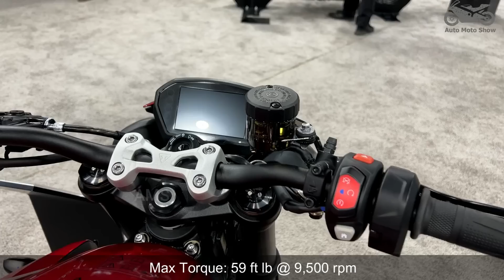15 Best Value Middleweight Motorcycles to Ride in 2024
Hello middleweight motorcycle enthusiasts! Today we're going to show you 15 of the newest middleweight motorcycles you'll be able to ride in 2024. If you are looking for a good midweight street or sport motorcycle then this video is for you.

00:00  Honda CB750 Hornet MSRP: $7,900
00:57  CFMOTO 700CL-X Heritage MSRP: $7,500
01:41  Triumph Street Triple 765 RS MSRP: $9,995
02:45  Aprilia RS 660 Extrema Price: $ 11,499
03:46  Yamaha MT-07 Pure MSRP: $8,199
04:51  Kawasaki Ninja 650 Performance MSRP: $7,999
05:55  Suzuki SV650 MSRP: $7,399
06:51  Kawasaki Z650 MSRP: $ 7,749
08:04  Honda CBR650R $ 9,979
09:09  Suzuki GSX-8S MSRP: $8,849
10:06  Honda CB650R MSRP: $ 9,299
11:06  Aprilia Tuono 660 Price: $ 10,199
12:02  Triumph Trident 660 From $8,595
13:03  Moto Morini Seiemmezzo MSRP: $7,799
14:08  Yamaha XSR700 Legacy MSRP: $8,899